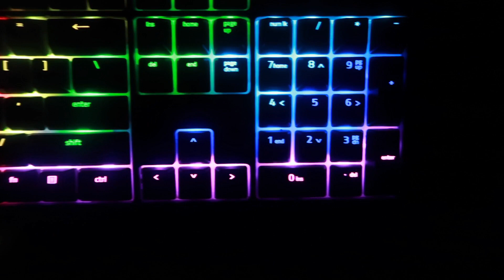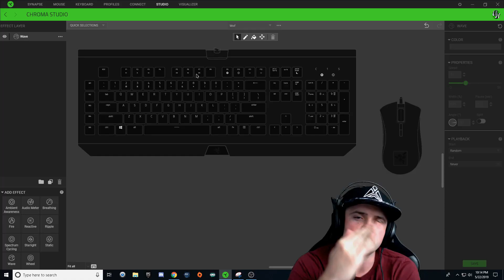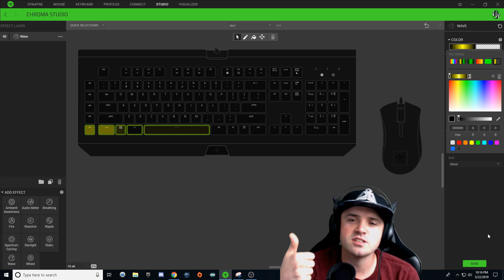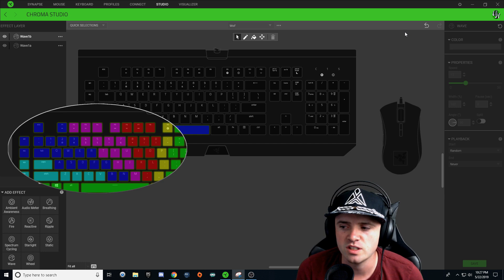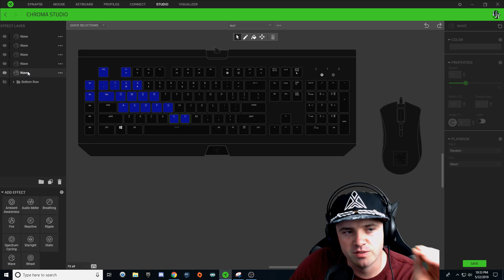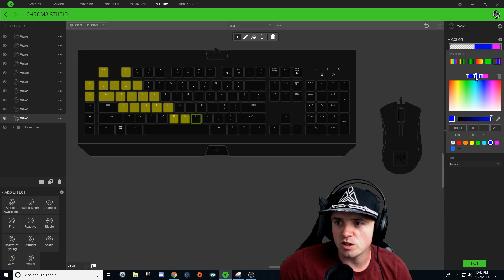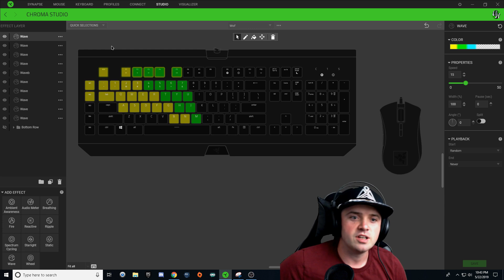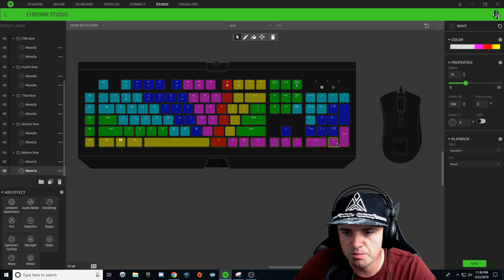Wheel of Fortune | Advanced | Razer Synapse 3 | Chroma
This is a step by step tutorial on how to make a Wheel of Fortune keyboard Chroma design on your Razer Keyboard.